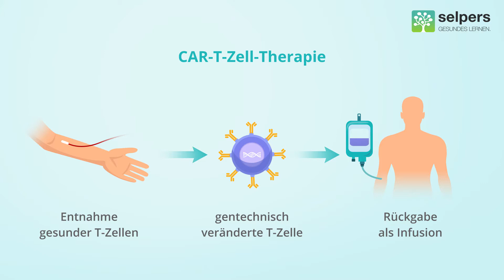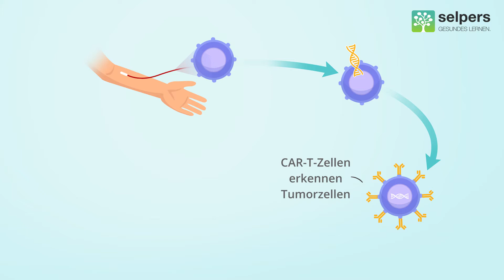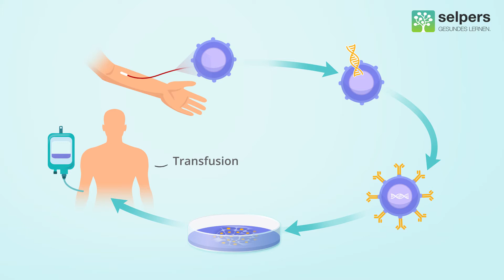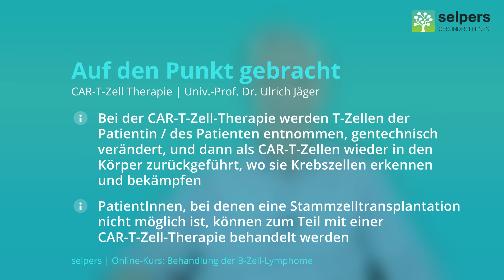CAR-T-Zell Therapie - Behandlung der B-Zell-Lymphome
Univ.-Prof. Dr. Ulrich Jäger, Facharzt für Innere Medizin und Hämato-Onkologie, beantwortet im Video "CAR-T-Zell Therapie" folgende Fragen:

- Worum handelt es sich bei der CAR-T-Zell-Therapie?
- Bei welchen PatientInnen kommt eine CAR-T-Zell-Therapie in Frage?
- Welchen Vorteil hat die CAR-T-Zell-Therapie im Vergleich zu anderen Therapieformen?
- Wie läuft die CAR-T-Zell-Therapie ab?
- Kann die CAR-T-Zell-Therapie in jedem Krankenhaus durchgeführt werden?
- Wie lange hält der Effekt der CAR-T-Zellen an?
- Welche Nebenwirkungen können bei der CAR-T-Zell-Therapie auftreten
- Lässt sich schon sicher sagen, welche Langzeitfolgen die Therapie haben kann?
- Was sollte ich als PatientIn über die CAR-T-Zell-Therapie wissen?

Dieses Video ist Teil des kostenlosen Online-Kurses "Behandlung der B-Zell-Lymphome".